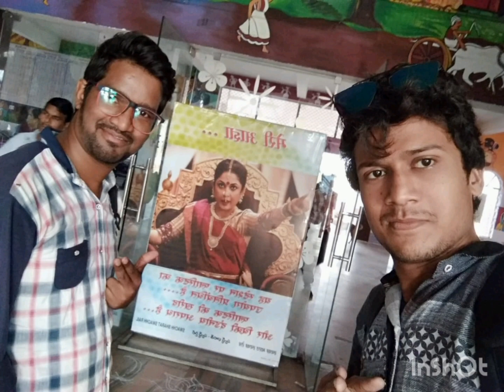Vishakhapatnam tour full enjoy ##